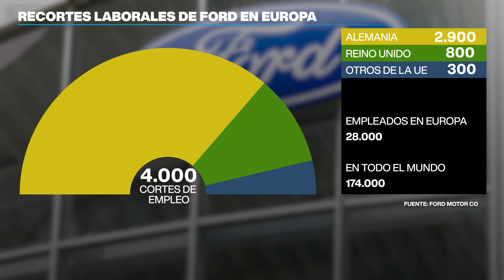Brasil y China elevan su alianza estratégica a nuevas alturas globales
Los presidentes de ambos países anunciaron haber elevado sus relaciones al nivel de ‘Asociación Estratégica Global’ en una reunión oficial en Brasilia luego la cumbre que reúne a las economías más poderosas del mundo, G20, celebrada en la capital brasileña. En el encuentro los mandatarios firmaron 37 acuerdos que van desde comercio y turismo hasta agricultura, industria, ciencia y tecnología, salud, energía, cultura y educación.